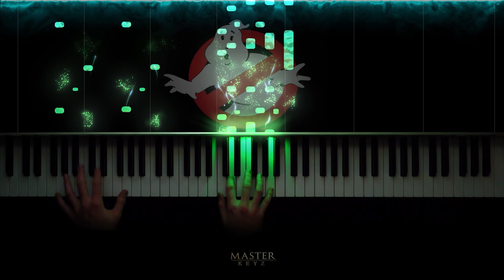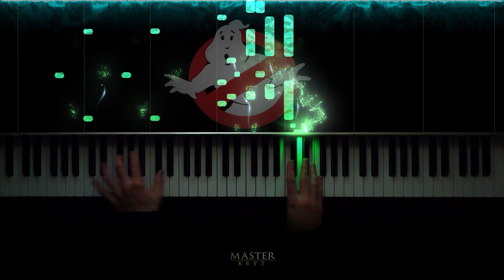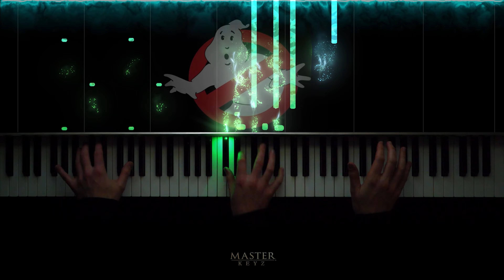Ghostbusters Main Theme - 1984 - Elmer Bernstein Piano Arrangement